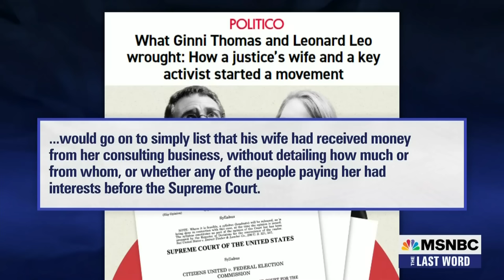Sen. Whitehouse & Lawrence Discuss Ginni Thomas & Leonard Leo's Murky Financial Relationship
September 11 | Senator Sheldon Whitehouse (D-RI) joins MSNBC's The Last Word with Lawrence O'Donnell to discuss Politico’s long investigative piece detailing the murky financial relationship between Ginni Thomas, the wife of Supreme Court Justice Clarence Thomas, and Leonard Leo, the architect of the dark money scheme to capture the Court for right-wing billionaires.